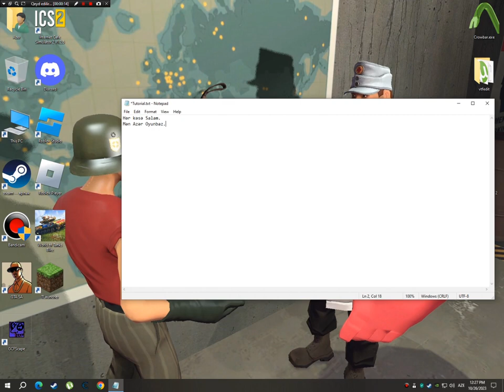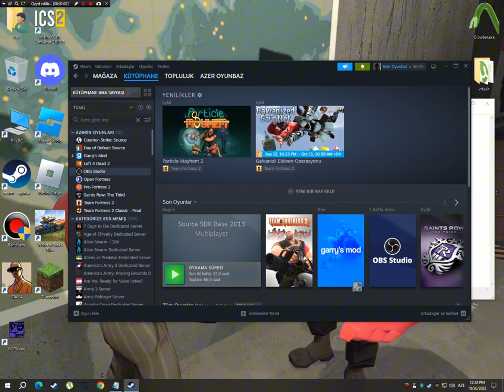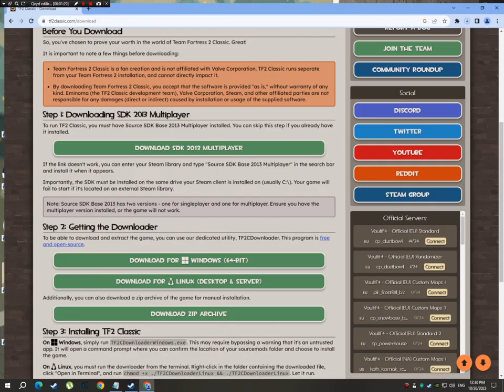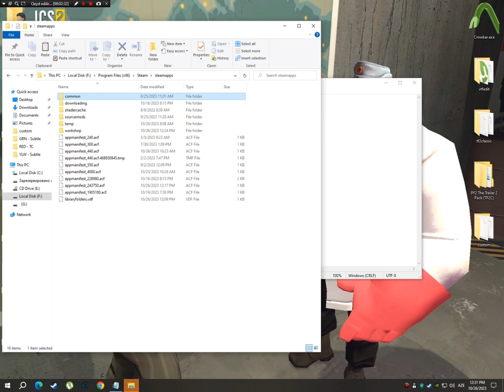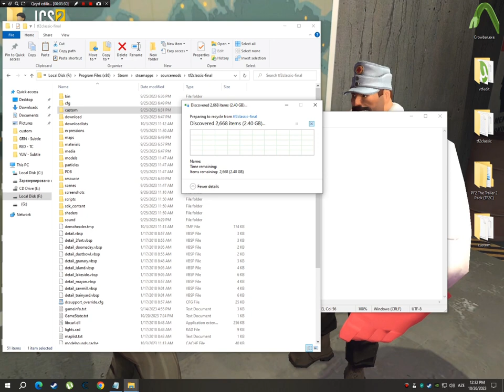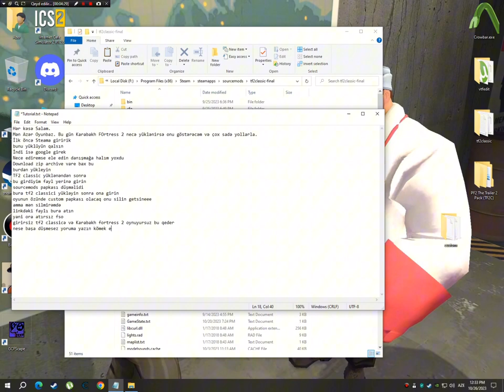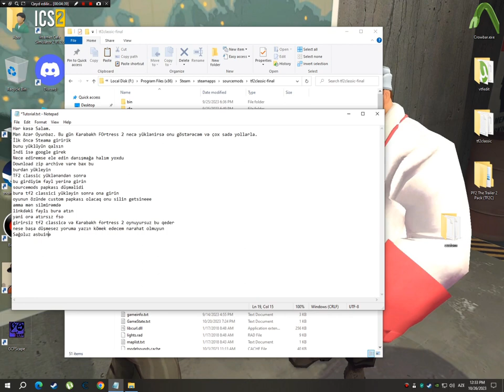Karabakh Fortress 2 necə yüklənər ? Ətraflı Video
Hər kəsə Salam. Bir çoxunuzun illərdir gözlədiyi Karabakh Fortress 2 artıq hazırdır!
İlk öncə steamdə source sdk 2013 multiplayer yükləyin sonra isə burdan TF2c yükləyin (ZIP Archive olanı basın)

Linkdəki faylları steam/steamapps/sourcemods/   papkasına atın.
Əgər başa düşməsəz Zip papkasının içində "Bunu Oxu" mətin yazısı var ordan da məlumat əldə edə bilərsiniz
Həqiqətən çox sadə və elementaldır sadecə bacarmaq lazımdır

Nədənsə başınız çıxmasa discord qrupuna daxil olun orda başa salacam.
Bu ilk yayımlamadır, Gələcəkdə daha çox güncəlləmələr gətirəcəm. Qısacası KF2 tez tez yenilənəcək yəni bu modla bitən deyil.
Sadecə mən deyən kimi düzgün yüklüyün.